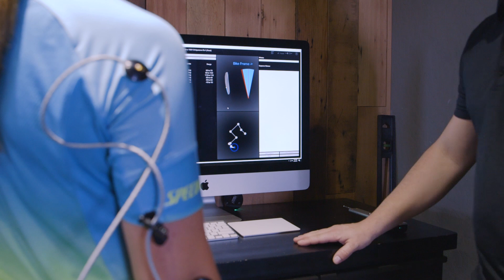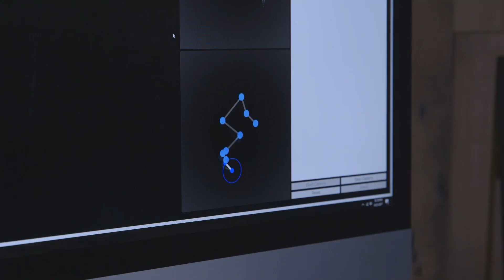Retul Rider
Official YouTube channel of Specialized Bicycle Components University. Here, we'll feature video content that's focused on technical product information, service instructions, fit tips, and other tricks that may help improve your ride with Specialized bikes and equipment.